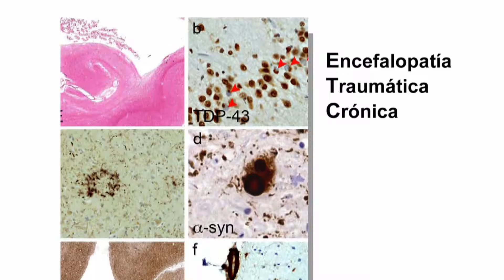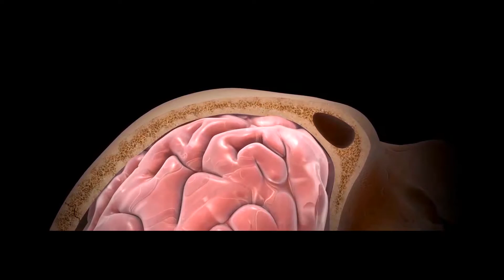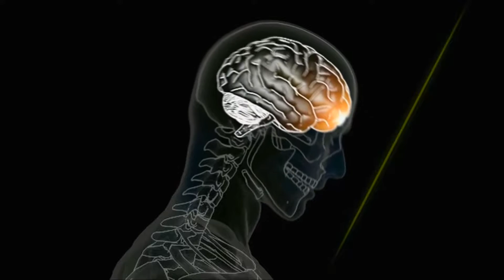Se­cue­las del Fút­bol en sus Ju­ga­do­res Re­ti­ra­dos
Des­pués del mun­dial de Bra­sil (2014) un gru­po de ju­ga­do­res y pa­dres de fa­mi­lia in­ter­pu­sie­ron una de­man­da co­lec­ti­va con­tra la Fe­de­ra­ción In­ter­na­cio­nal de Fút­bol Aso­cia­ción (FIFA), acu­sán­do­la de ne­gli­gen­cia en el mo­ni­to­reo y tra­ta­mien­to de le­sio­nes en la ca­be­za de los ju­ga­do­res.